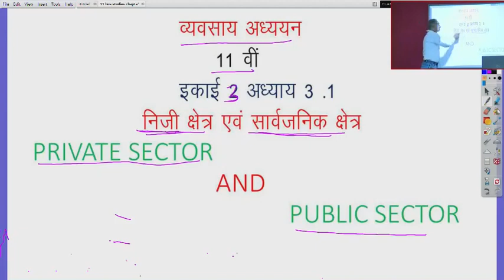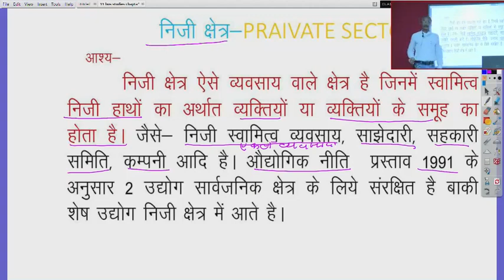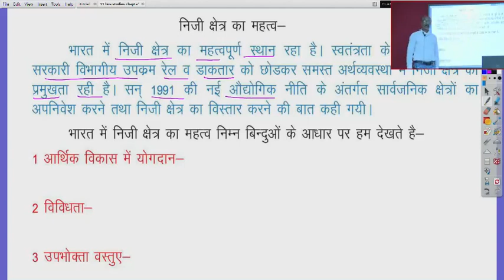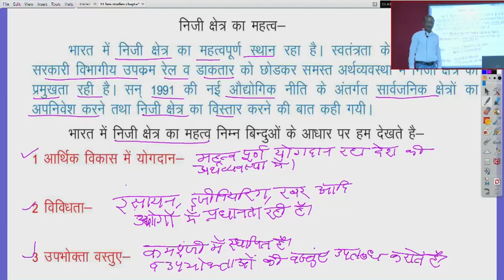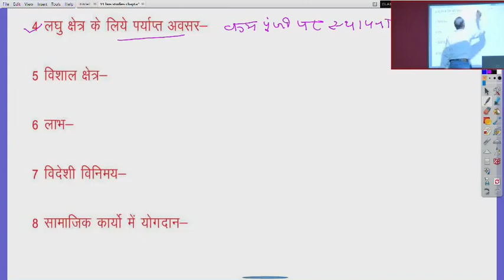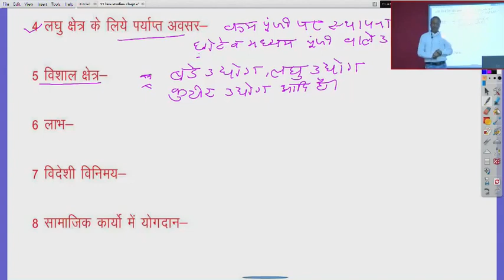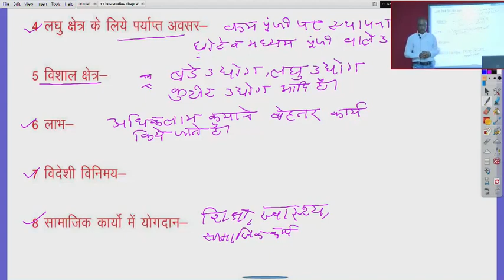कक्षा 11 व्यावसायिक अध्ययन इकाई 2 अध्याय 3 1 निजी क्षेत्र एवं सार्वजनिक क्षेत्र